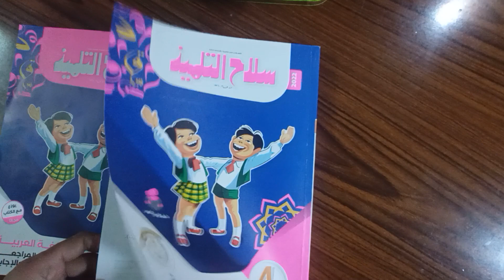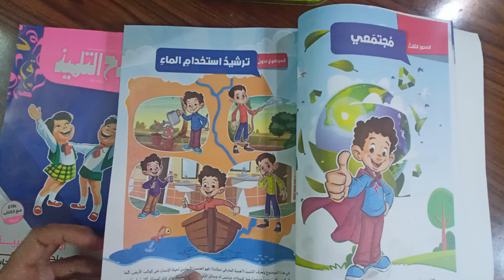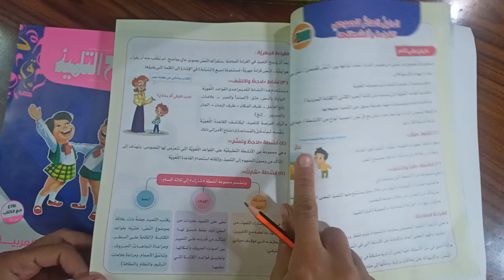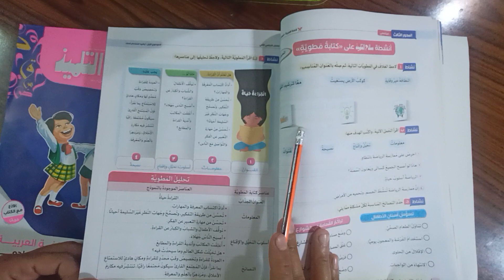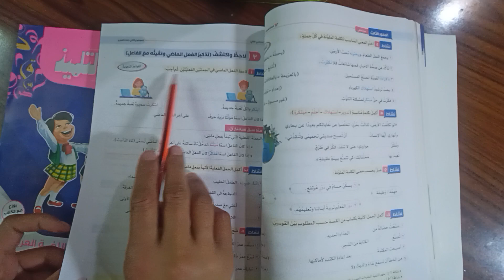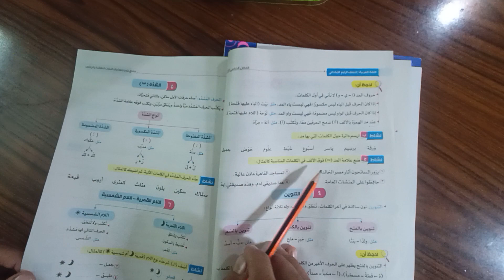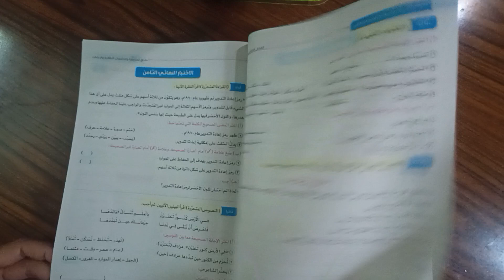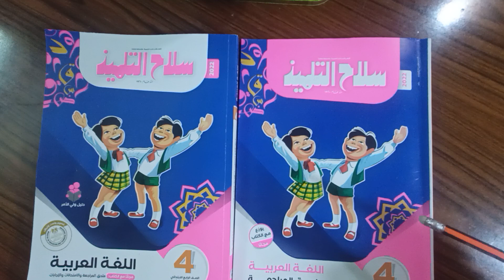أخيراااا سلاح التلميذ بعد التغيير 😍عربى رابعة/تيرم ثاني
عرض كتاب سلاح التلميذ مادة اللغة العربية للصف الرابع الإبتدائي تيرم ثاني بعد التغييرات الجديدة
جروب  فيسبوك مذكرات تعليمية وشروحات وشيتات للصف الرابع الإبتدائي👇👇

جروب فيسبوك مذكرات تعليمية وشروحات وشيتات للتأسيس وكى چى 1,2